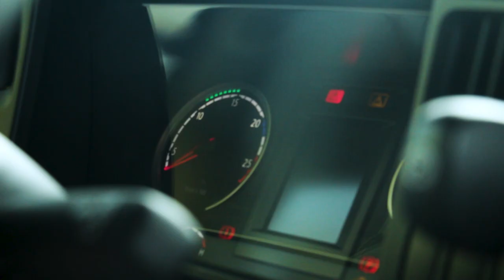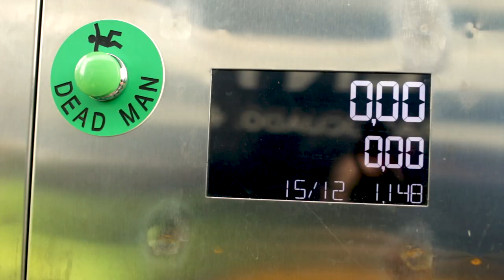Alimerka apuesta por el Gas Natural Licuado en su flota de transporte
Toda la flota de camiones de Alimerka está propulsada por GNL. Con este método, se emite menos CO2 a la atmósfera y se produce menos ruido, siendo así más sostenibles con el medio ambiente.